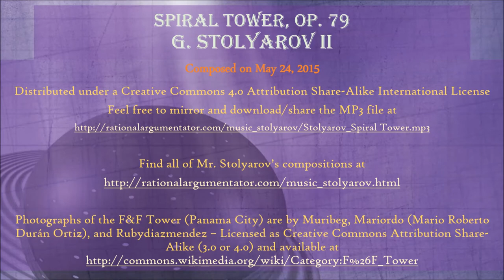Spiral Tower, Op. 79 (2015) - G. Stolyarov II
This piano composition by Mr. Stolyarov evokes an ascent up a spiral skyscraper. Each passage builds and introduces variations upon the last while remaining within the overall pattern describing the climb. The spiral ascent can be seen as a metaphor for incremental but rigorous and goal-directed progress toward a brighter future.

Photographs in this video are of the F&F Tower in Panama City and were taken by Muribeg, Mariordo (Mario Roberto Durán Ortiz), and Rubydiazmendez. and are licensed under the Creative Commons Attribution Share-Alike Unported 3.0 License or the Creative Commons Attribution Share-Alike International 4.0 License.